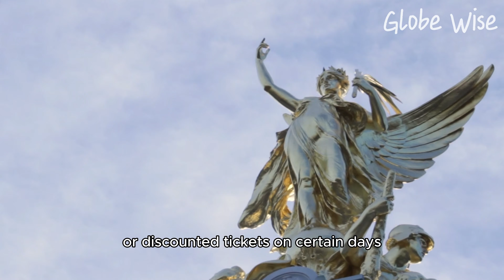Best Things To Do in London England 2024 4K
Are you looking for the best things to do in London? We just created a list of must do activities for you to do while visiting London! In this London travel guide we show you around the Thames River, Buckingham Palace,  Westminster, Piccadilly Circus, Hyde Park and much more. We show you the top sights in London as we as give many London travel tips for your vacation. I would suggest at least 72 hours to explore around the Capital of England here. Monocle travel guide London

London is the  jewel in the crown of the United Kingdom. With its centuries-old architecture, world-famous landmarks and vibrant nightlife, this is one destination not to be missed. Here's a compilation of the best things to do in London in 2024, in 4K Ultra HD.

London is quickly becoming one of the most popular tourist destinations in the world, and this London video will help you make the most of your trip. From the best places to eat to the best shopping districts, we'll show you everything you need to know about touring London in 4K!

Timestamps
0:00 Intro
0:16 Buckingham Palace
0:28 Houses of Parliament
0:41 Westminster Abbey
1:05 Tower of London
1:20 The National Gallery
1:45 London Eye
1:59 Hyde Park
2:13 Piccadilly Circus

London Things To Do Topics
London Travel Tips
London Vlog
London Sightseeing
London Attractions
London Guide